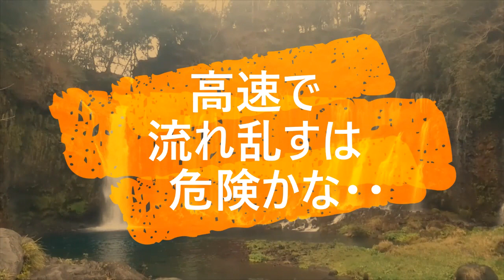迷惑運転者たちNo.383 おもしろ勘違い・・どうして そうなった(笑)・・【トレーラー】【車載カメラ】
１７０℃広角カメラにて撮影しているため

トレーラー
ドライブレコーダー
事故
煽り運転
自己中運転
危険行為